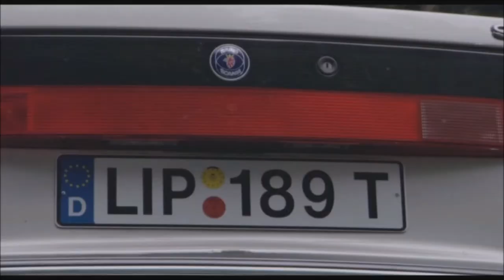JOHAN FALK - Alla fan/vafan genom åren.